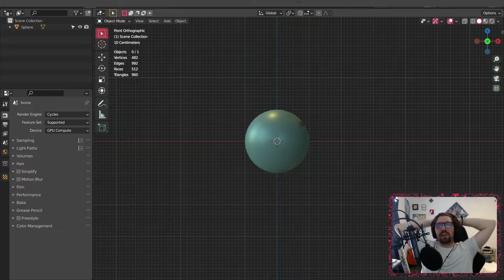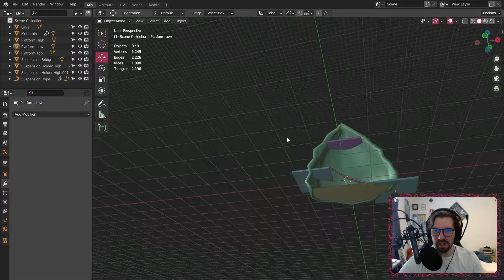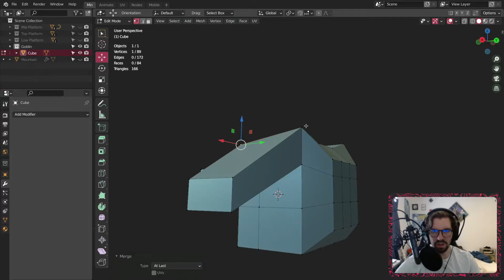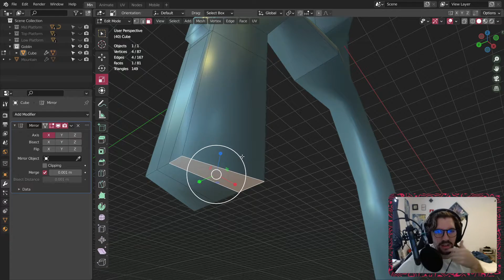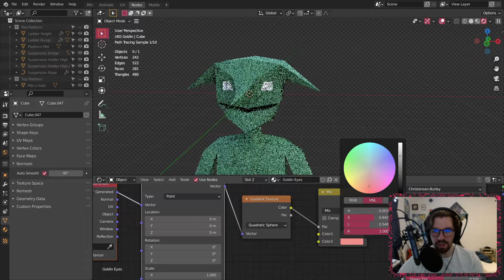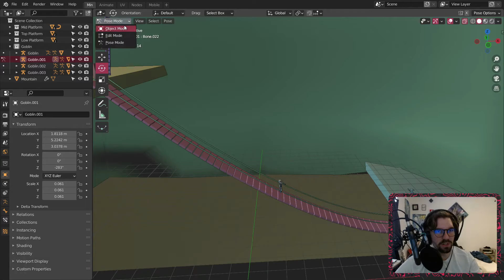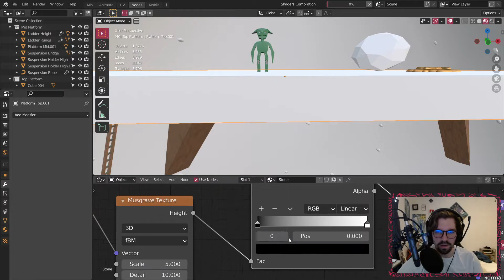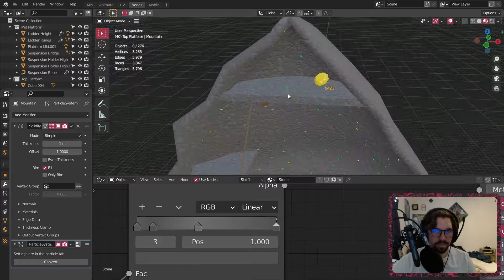Lo-Poly Goblin Mines